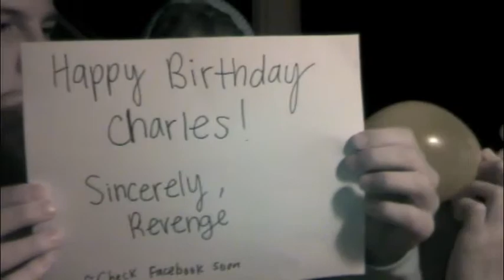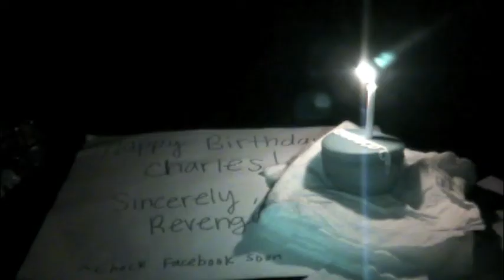Happy Birthday Charles